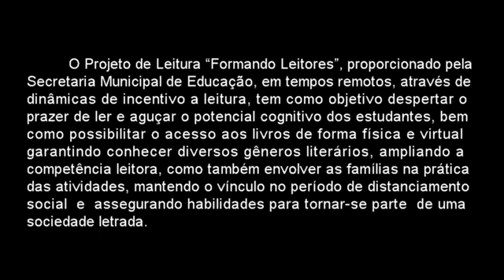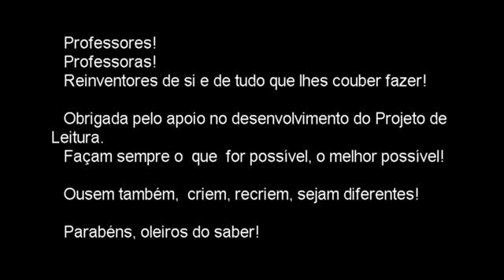Do 5º ao 9º Ano2